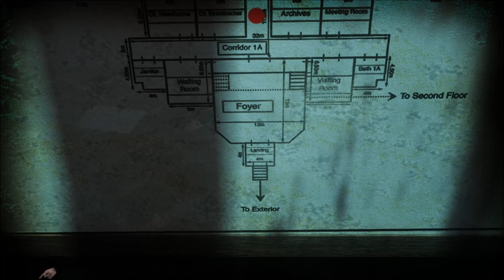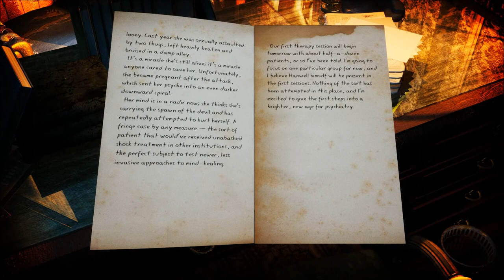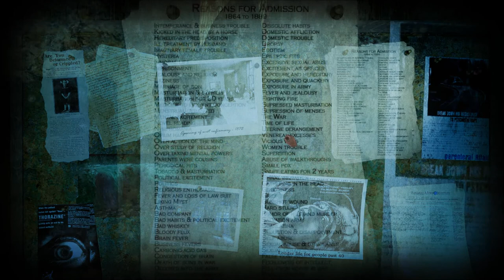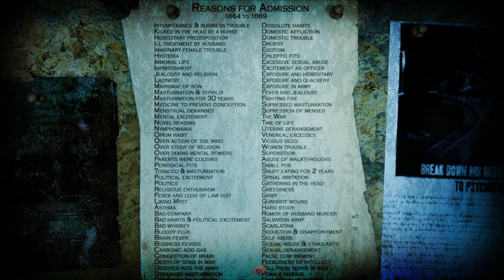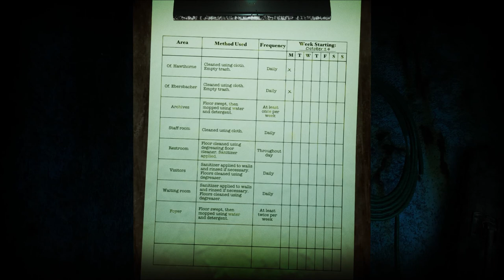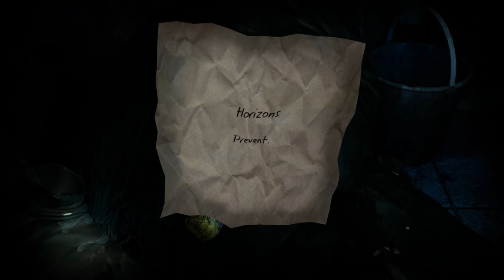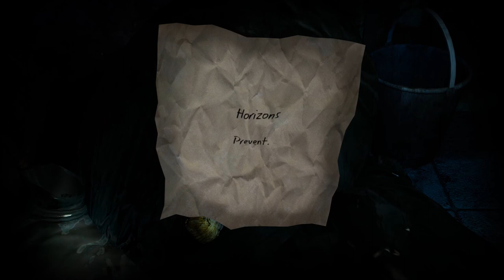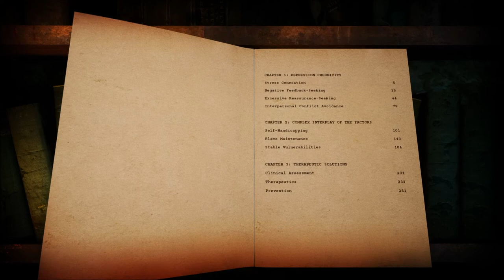Let's Play Asylum (Demo - Blind), Part 3 of 4: Flashback & Cassette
We have a flashback of someone we had known in the Institute, and finally find the cassette for the cassette player in Dr. Ebershacher's office.

Asylum is a property of Senscape. Thank you and have a pleasant stay in the Hanwell Mental Institute.   :)